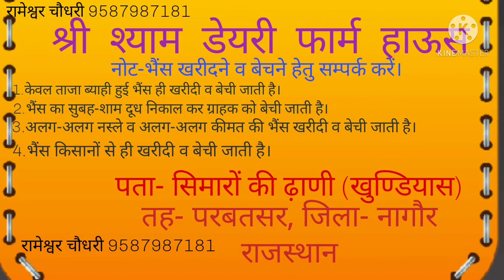🔥🔥100% pure top quality murrah buffalo second lectation🐃🐃